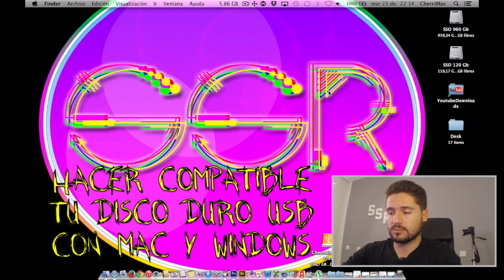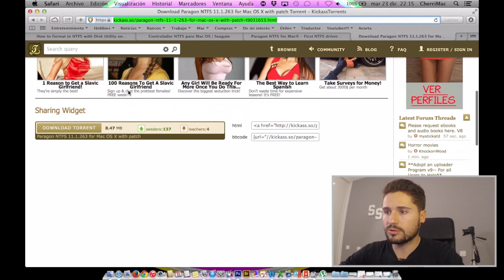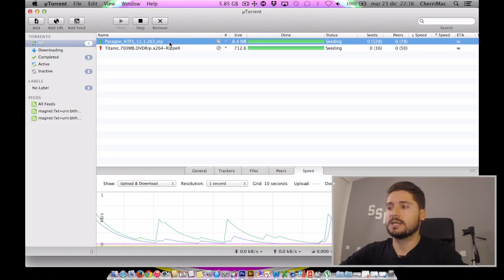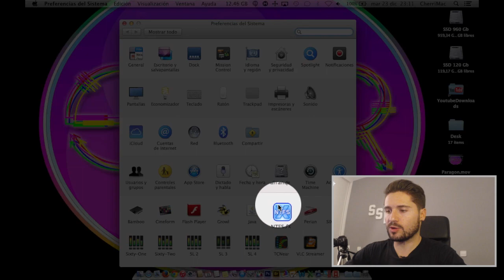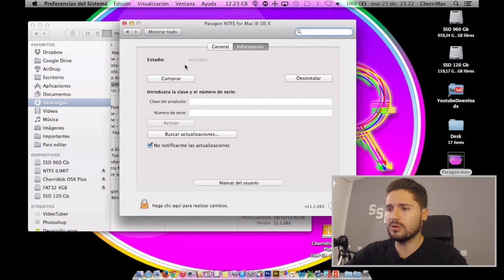USB compatible Windows y Mac - Paso a paso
Nuestro Mac no puede escribir datos en un pendrive o disco duro USB con formato NTFS (formato habitual de Windows) con lo que necesitamos capacitar a nuestro Mac para que lo haga sin problemas, siguiendo las instrucciones paso a paso de este video.

(No soy el propietario del link y sólo comparto mis conocimientos).
Hacer clic en "Saltar publicidad" tras la cuenta atrás de 5 segundos.

SOBRE EL CANAL:

★ ME GUSTA: Dale ¡No te cuesta nada!.
★ COMENTARIOS: Anímate y escríbeme lo que quieras.

MI RECOMENDACIÓN
► El mejor disco SSD en calidad precio (válido para Mac y Windows):

★ Si crees que mi esfuerzo merece ser recompensado, puedes hacerme una DONACIÓN
La reinvertiré en el canal. Mil gracias.